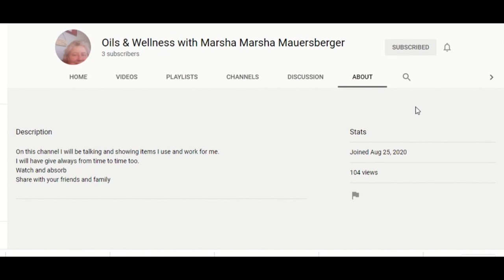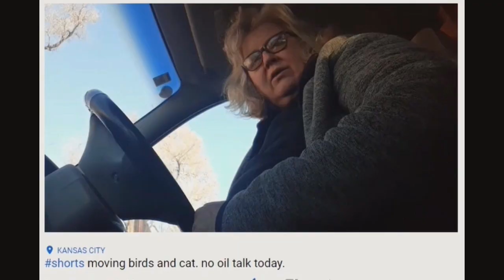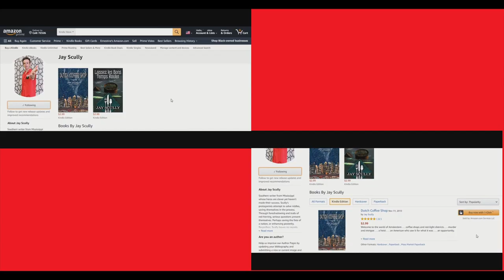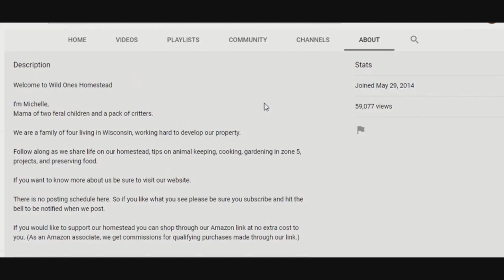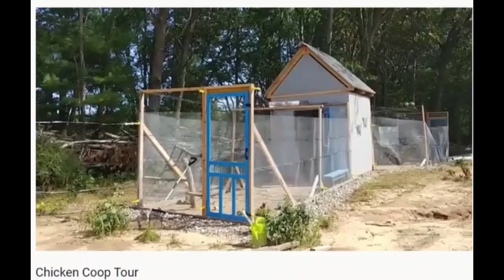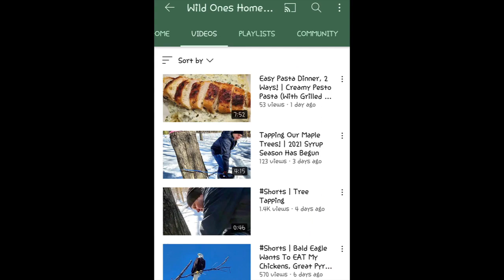Sunday Shout-Outs 67